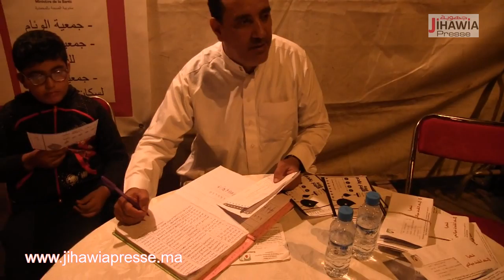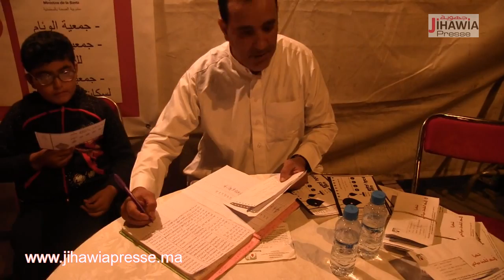جمعية أمل لمرضى السرطان بالمحمدية تنظم قافلة طبية للتبرع بالدم